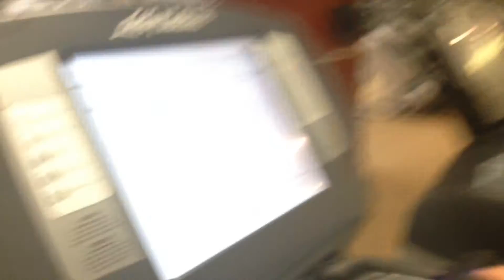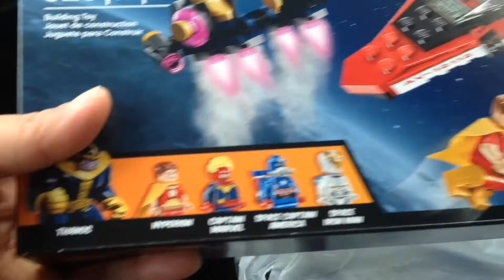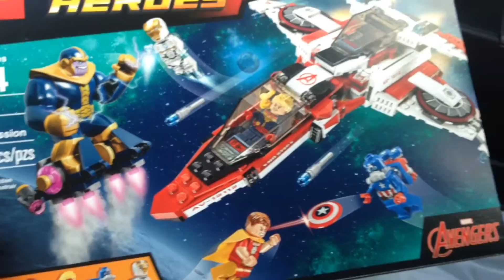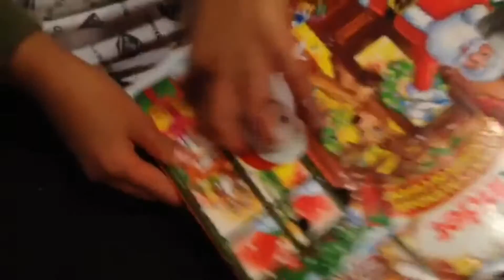Lego Avenjet - Daily VLOG #339 (Dec 11/15)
Nik goes Lego Shopping and builds a set.  The Boys also open Day 11 Advent Calendars